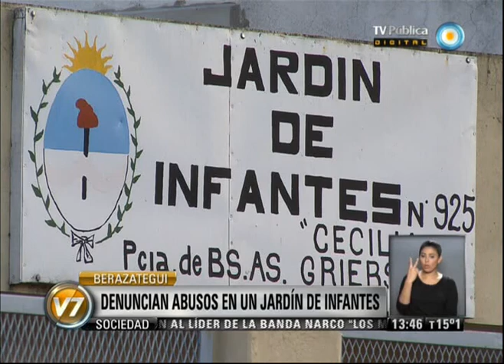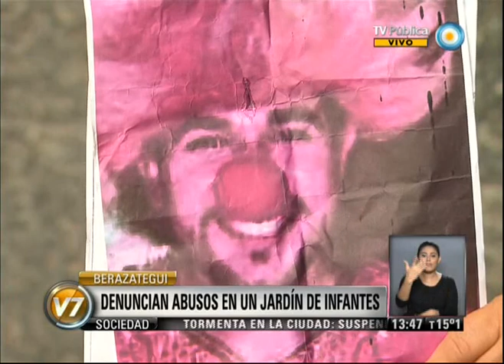Visión 7: Berazategui: Denuncian abusos en un Jardín de infantes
Denuncian abusos a chicos en un jardín de infantes de Berazategui. Padres de alumnos aseguraron que un profesor de música cometió abuso sexual con menores. Otro grupo causó destrozos en el establecimiento educativo. Emitido por Visión 7, noticiero de la TV Pública argentina, el martes 28 de mayo de 2013.